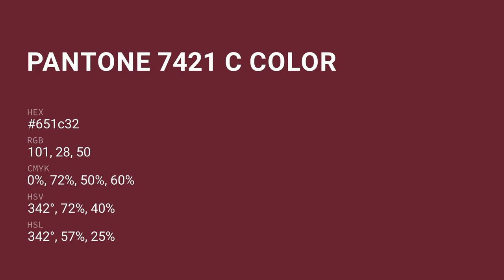color 651c32 hex color - Red color - Cool color 651c32